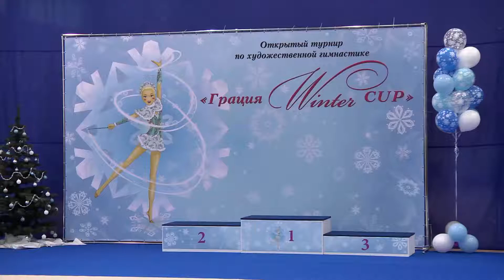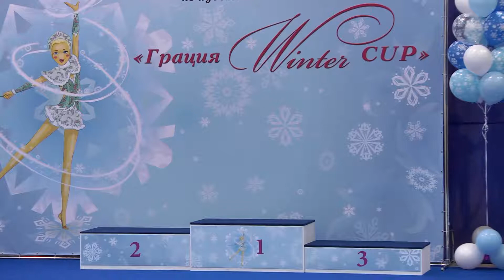П Парад д2п2 5